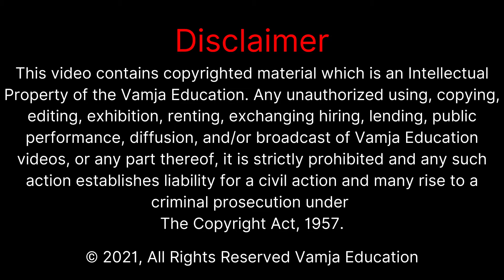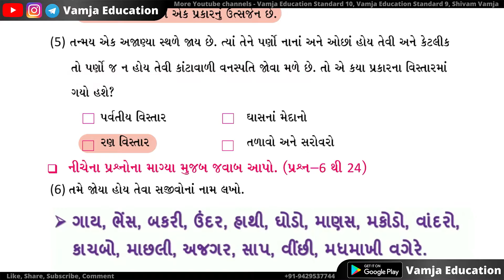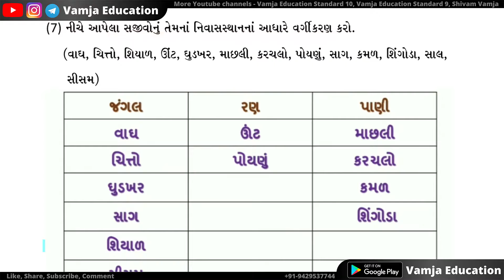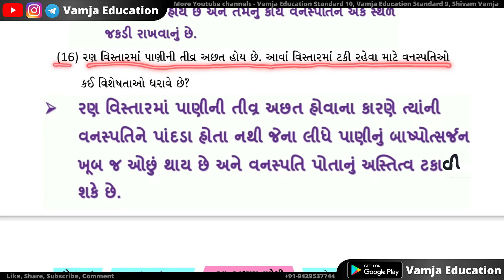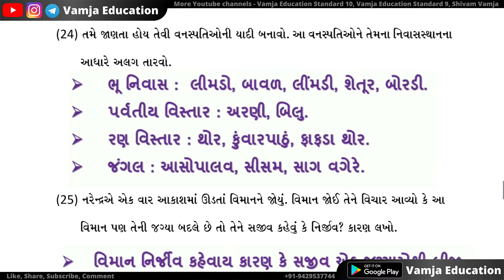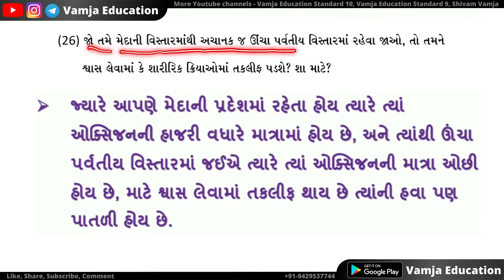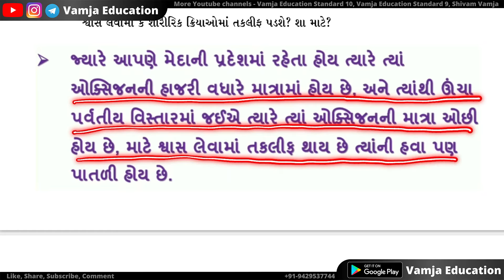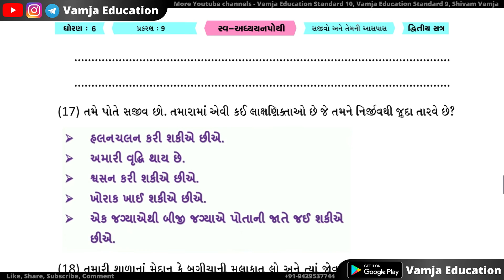standard 6 science chapter 9 swadhyay pothi | dhoran 6 vigyan swadhyay pothi | સ્વઅધ્યનપોથી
standard 6 science chapter 9 swadhyay pothi | dhoran 6 vigyan swadhyay pothi | સ્વઅધ્યનપોથી | std 6 science swaadhyayan pothi

Your Query -
1) std 6 science swadhyay pothi solution chapter 9
2) standard 6 science chapter 9 swadhyay pothi
3) ધોરણ 6 ગુજરાતી સ્વાધ્યાયપોથી પાઠ 9
4) Swadhyay Pothi Solution STD 6 science
5) dhoran 6 science swadhyay pothi path 9
6) std 6 science Swadhyay Pothi Solution
7) dhoran 6 vigyan swadhyay pothi
8) std 6 science swadhyay pothi ch 9
9) STD 6 science sem 2 swadhyay pothi
10) dhoran 6 vigyan

My Equipment👇👇👇
50mm lens
1 st light
2 nd light